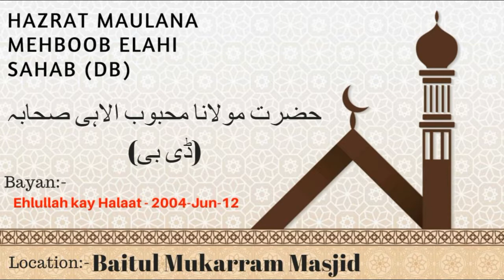Ehlullah kay Halaat 2004 Jun 12 | Hazrat Maulana Mehboob Elahi Sahab (Db)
Ehlullah kay Halaat   2004 Jun 12 | Hazrat Maulana Mehboob Elahi Sahab (Db) | @ Baitul Mukarram Masjid